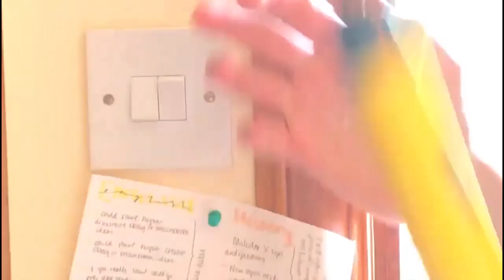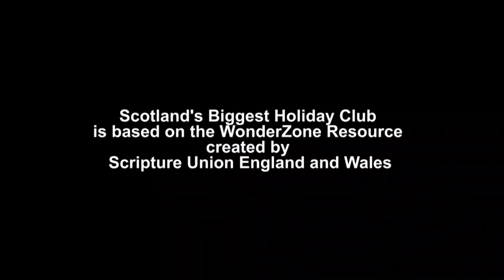WonderZone Episode 3 - Colours of the Rainbow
Episode Three of Scotland's Biggest Holiday Club! Welcome to the WonderZone School of Science and Faith, and it's fun and wacky staff of professors. Join us for the next month as we go on a journey of scientific and spiritual... DISCOVERY!

"It's a wonderful, wonderful, world"
© Doug Horley and Scripture Union England and Wales.